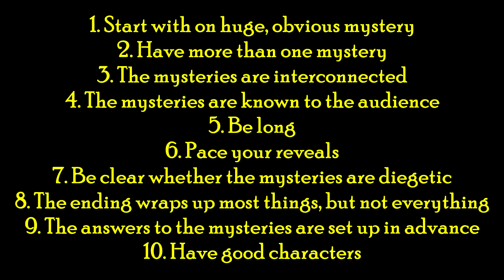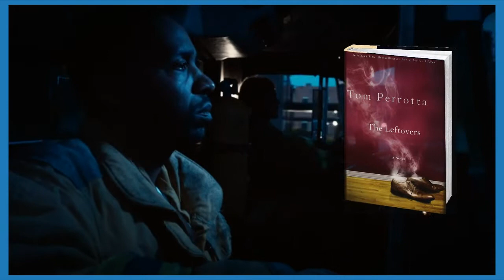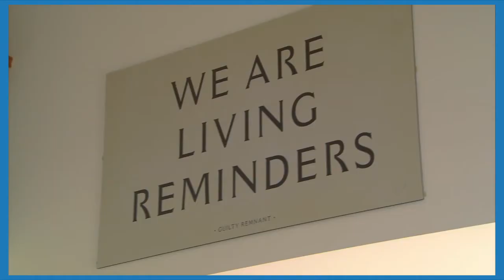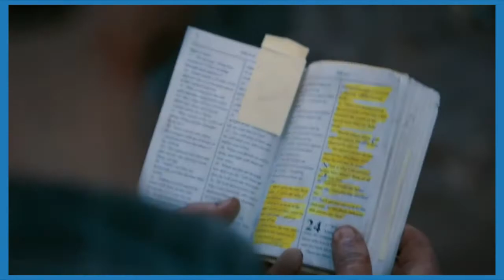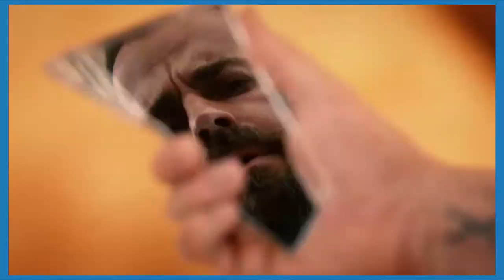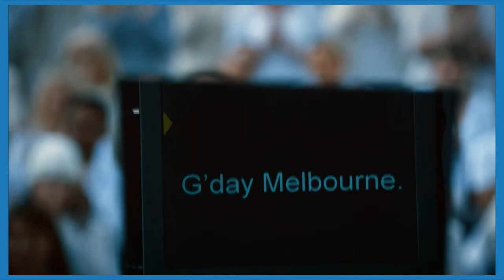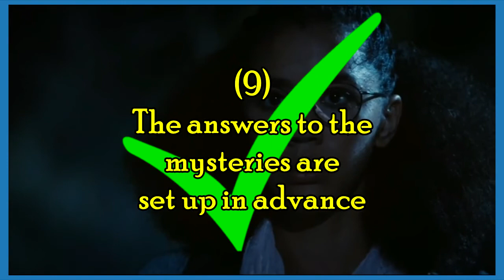The Leftovers | Mystery Box Review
The Leftovers, the Anti-Mystery Box Story.

BigBlueBackpack Intro Theme by Sam LaGrego: @samlagregomusic